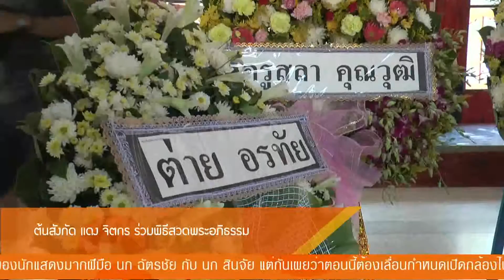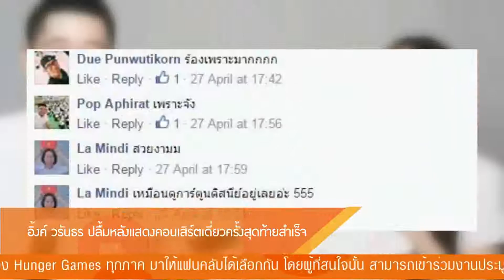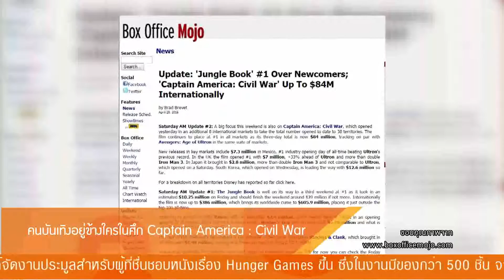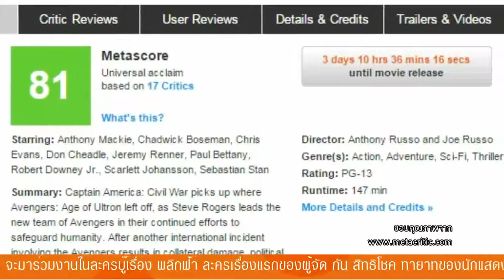Inside News Tonight | 02-05-2559 (1/4)